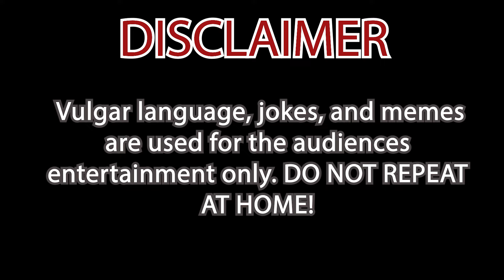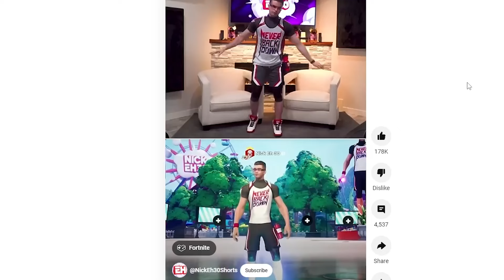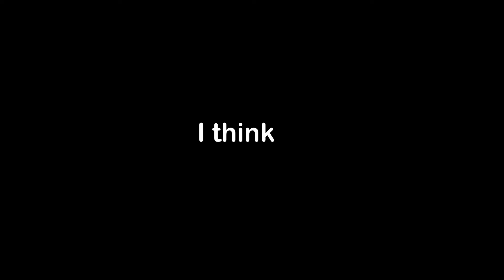Can We BEAT Minecraft WITHOUT Crafting?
I hope you guys enjoy this video with me and my friends. This video was a blast to record regardless of the 12 hours it took to edit. See Ya...
00:00 (INTRO)
00:37 (FINDING LOOT)
04:07 (HOME SWEET HOME)
06:10 (HUNTING FORTRESS)
8:20 (FOUND IT!)
09:00 (lost it...)
10:40 (BLAZE ROD TIME)
13:55 (nick eh 30)
14:15 (lost in the nether)
15:00 (safe and sound)
15:25 (Farming endy pearls)
18:20 (END PREPERATION)
22:40 (STRONGHOLD TIME)
26:00 (portal time)
27:40 (DRAGON KILLIN TIME)
31:30 (SIGMA BRAINROT)
(edited in premiere pro)
(Stock/free images)